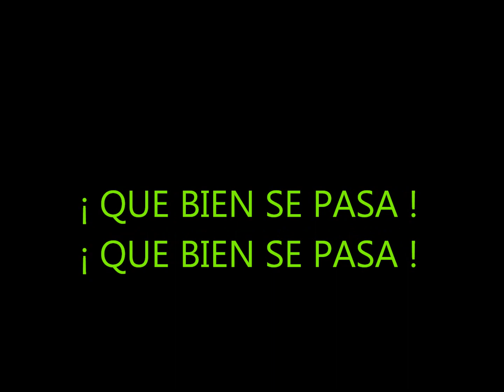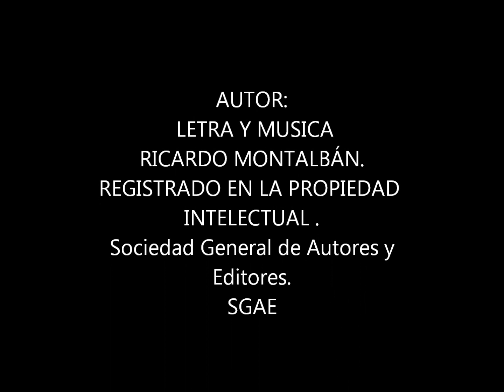RICARDO MONTALBÁN-QUE BIEN SE PASA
CANCION ¡ QUE BIEN SE PASA..QUE BIEN SE PASA!